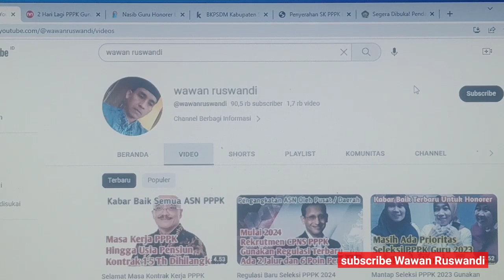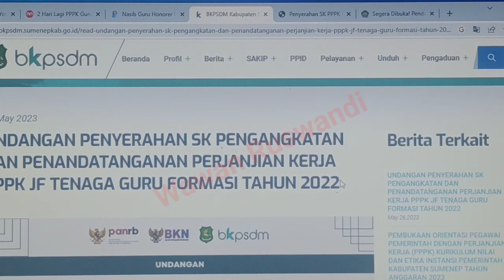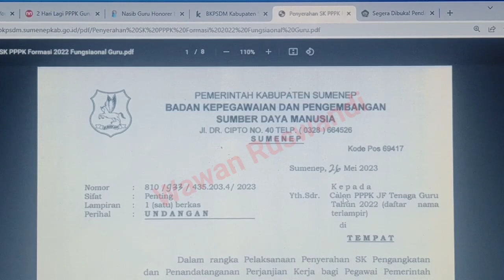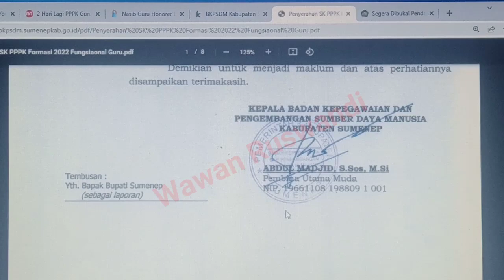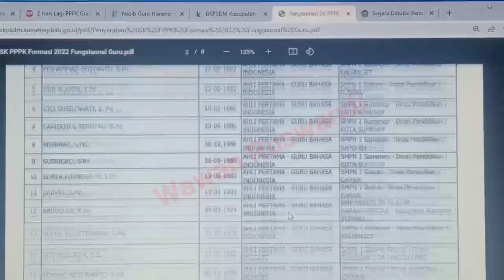Yes Inilah Jadwal Pembagian SK PPPK 2021-2022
jadwal pembagian sk PPPK formasi 2021/2022 .